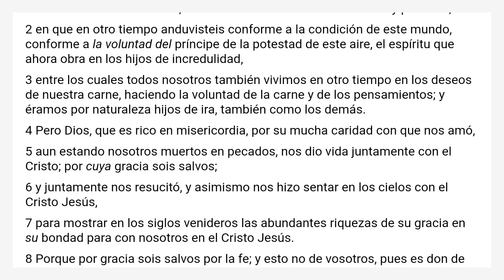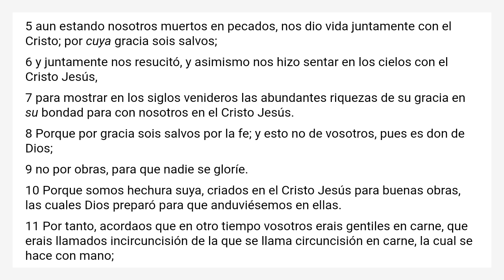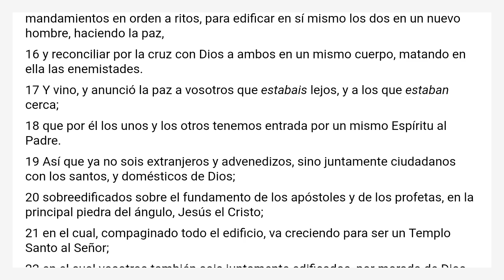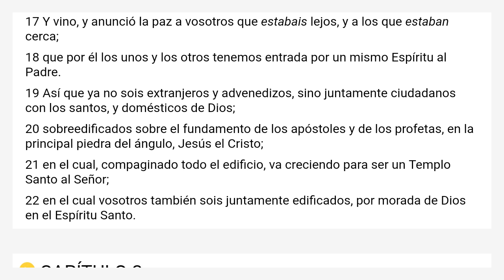Efesios 2 Reina Valera 2000